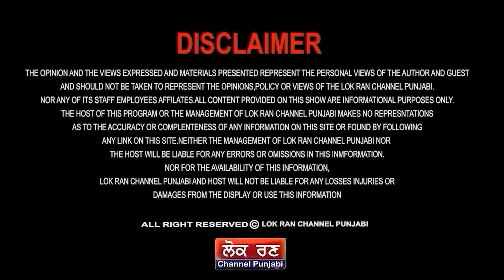ਨੰਗੇ ਹੋਗੇ ਚਿਹਰੇ, ਕਿਸਾਨ ਅੰਦੋਲਨ ਦੀ ਜੜ੍ਹ, ਫੁੱਟ ਗਿਆ ਭਾਂਡਾ, ਡਾ.ਭੱਟੀ || Lok Ran Channel Punjabi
ਨੰਗੇ ਹੋਗੇ ਚਿਹਰੇ
ਕਿਸਾਨ ਅੰਦੋਲਨ ਦੀ ਜੜ੍ਹ
ਫੁੱਟ ਗਿਆ ਭਾਂਡਾ
ਡਾ.ਭੱਟੀ